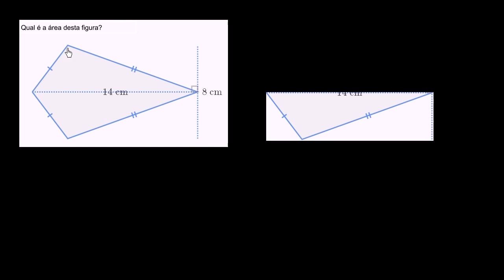Área de um papagaio - Khan Academy em português (7º ano)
Vídeo original: Area of kites